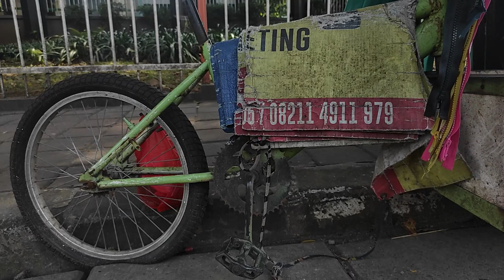Penjahit Kaki Lima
Di sepanjang trotoar jalan Raya Jagakarsa banyak berjejeran usaha penjahit kaki lima, usaha mereka menargetkan orang-orang yang berbelanja di pasar Lenteng Agung. Lokasi yang ditempati penjahit tidak gratis, sebulan sekali para penjahit harus membayarkan sewa sesuai nominal yang sudah disepakati. Para penjahit akan buka dari jam 8 pagi sampai jam 5 sore. Ketika pulang gerobak akan ditinggalkan dan dirantai ke pagar, sementara mesin dan alat-alat lainnya akan dibawa pulang.

Perekam : Resmanita
Perangkat: Redmi Note 9 Pro